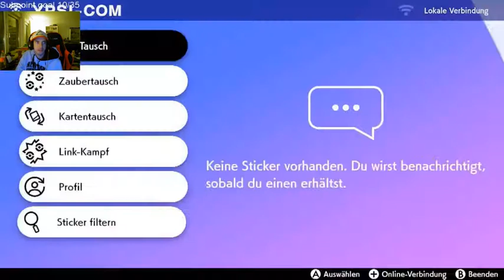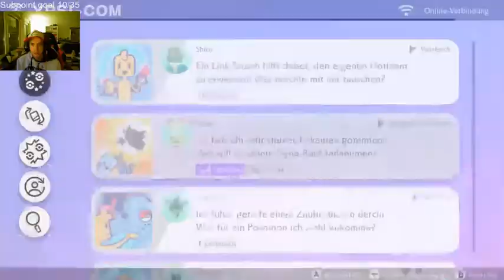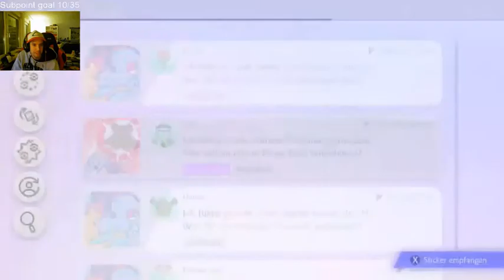Let`s Play Pokemon Schwert #51 Galar Galoppa alias Weiss Schnee